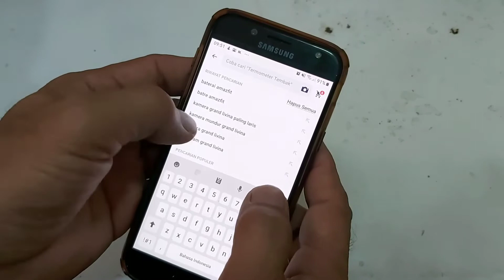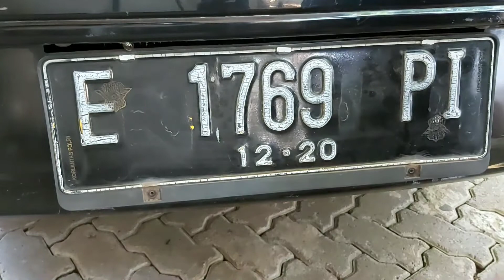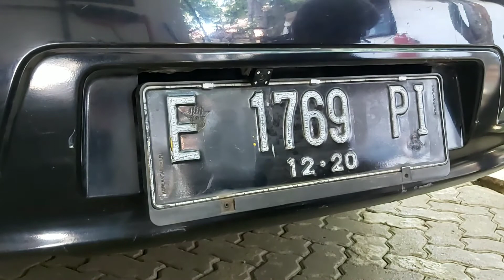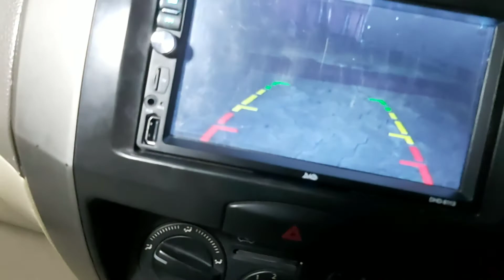Cara Pasang Sendiri Kamera Parkir di Grand Livina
Video Cara Pasang Sendiri Kamera Parkir di Grand Livina ini untuk menbantu teman-teman yang ingin memasang sendiri kamera parmir/mundur.